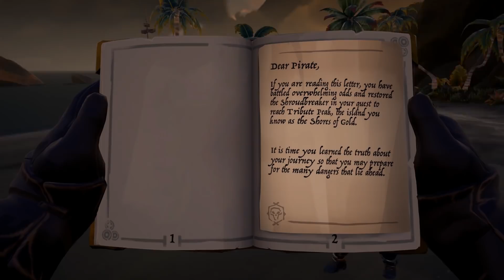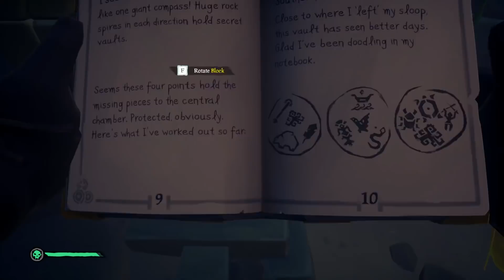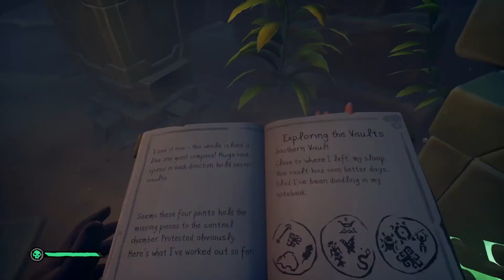GİZEMLİ ADAYA YOLCULUK - SEA OF THİEVES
Ben Paradox, Adanalı ve Muhammet ile birlikte sea of thieves hikaye modunu oynadık, eğlenceli ve komik video oldu, iyi seyirler.
Fortnite içerik üreticisi destekleme kodum PARADOX7692